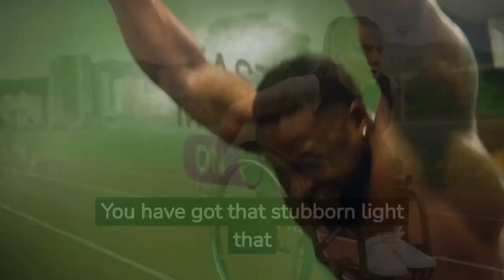Remember Your Dream - Deion Sanders || Coach Prime Motivation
🌟 Unlock the power of your dreams with a journey through imagination and inspiration! 🚀 Join us as we explore the extraordinary world of dreams and discover how to make them a reality. Don't just dream it – live it!

🔔 Subscribe to the Channel  Coach Prime Motivation: Subscribe now to Coach Prime Motivation and become part of a community that's rewriting the story of success, one mesmerizing moment at a time.